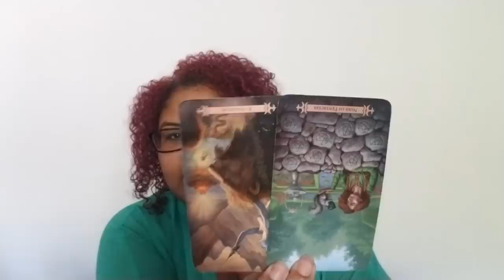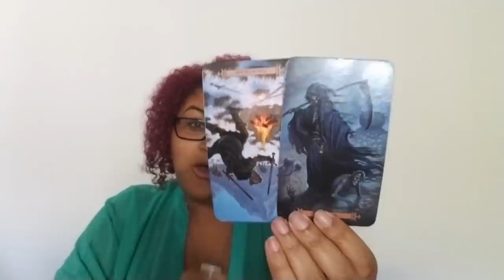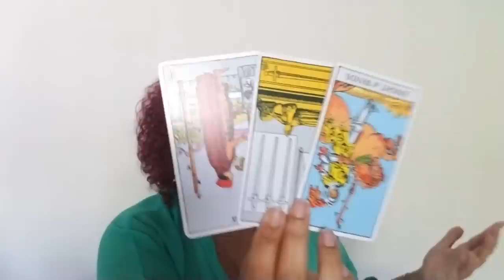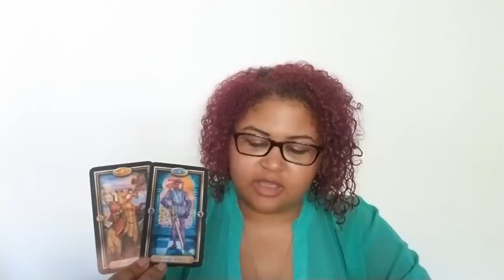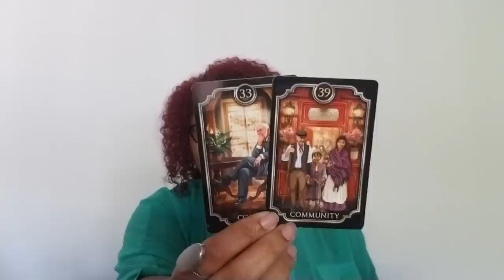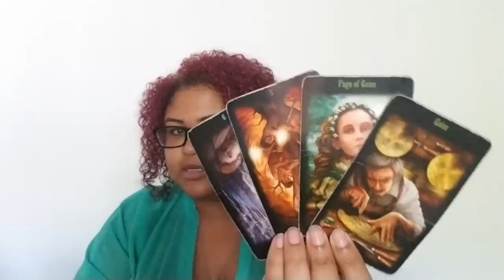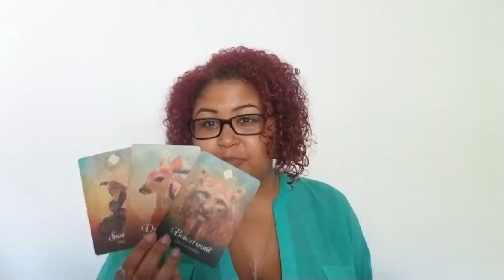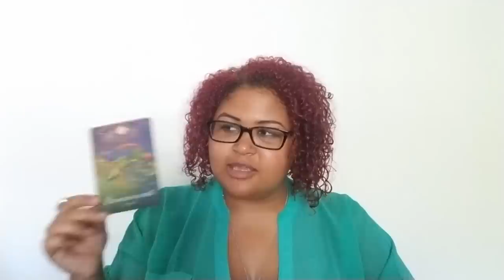Libra: Seeing What You Were/Are Really Dealing With (August 22nd - 31st)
Libra: Weekly Love Reading (August 22nd - 31st)